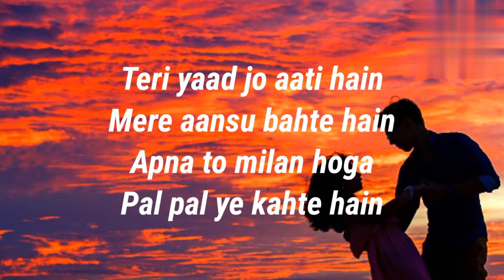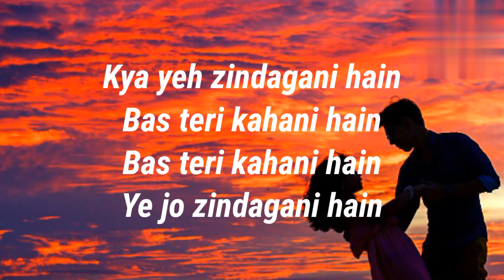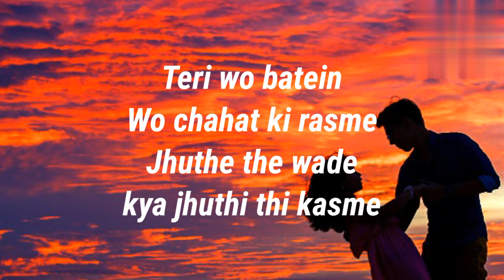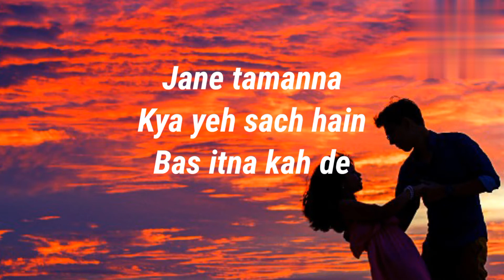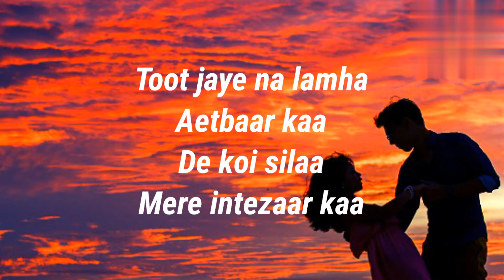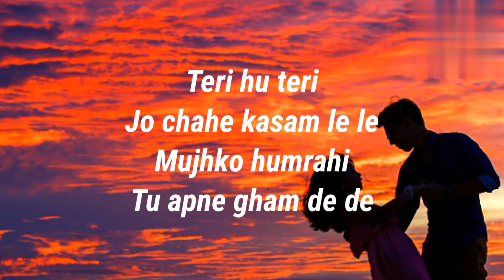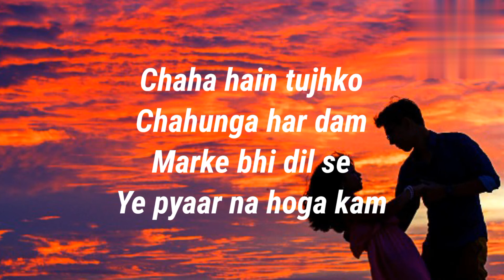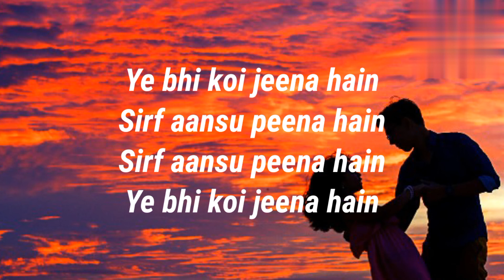Chaha Hai Tujhko full song with lyrics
Song - Chaha Hai Tujhko
Movie - Mann(1999)
Movie starring - Aamir Khan & Manisha Koirala.
Singers - Udit Narayan & Anuradha Paudwal
Lyricist - Sameer